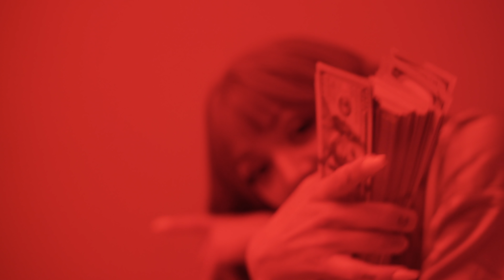THARA - Hu$$le (Official Video)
Official Video von Thara - Hu$$le

Produced by APL & Ninobeats
Mixed by APL & Ninobeats
Mastering by APL & Ninobeats
Lyrics by Thara
Video by Einfachnurliam

Management: Oliver Frank Artistmanagement